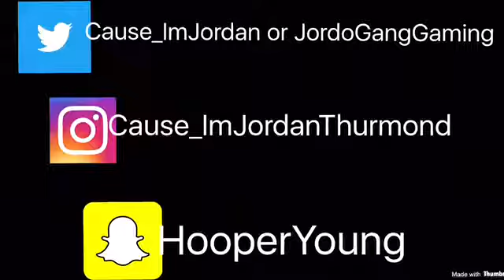NBA2K18 MyCareer Gameplay - Accepting Nike Offer ! Working On 3 Point Shot !!